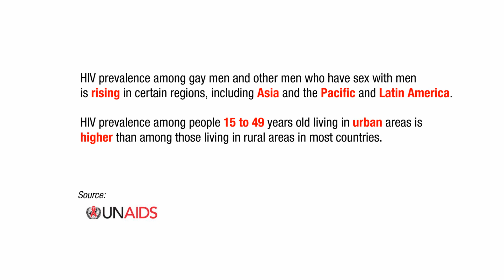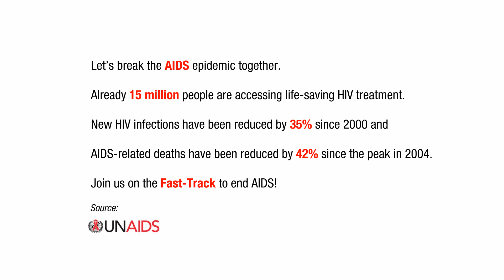ELEMENT HIV Awareness Campaign 2015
Element Magazine is excited to present its second global HIV awareness themed campaign on 1st December 2015. Asia’s leading LGBT media network is honored to appoint legendary actor Peter Le as the ambassador for this campaign.

In this campaign, Eric East accompanies Peter Le, both international stars representing PeterFever Studio, a production based in Los Angeles. Both of them are the iconic Asian faces (and bodies) of the global adult entertainment and represent the changing status of LGBT rights in the first world.

Shot entirely in Los Angeles by photographer Don Pollard, the campaign will feature Peter Le and Eric East completely naked this time for a cause – HIV Awareness. With the slogan “BE FUN, BE SEXY, BE SAFE”, this groundbreaking campaign will flood all social media platforms as well as traditional media. This press release reaches out to all members of the press and public, NGOs, HIV care centres and all Prides in Asia.

This campaign seeks to create awareness for regular HIV testing and safe sex practices in this era of bareback sex. These actors have never done bareback videos. Element Magazine seeks to send this message out: Even adult video actors are responsible and safe. In our slogan, “BE FUN” is often refers to sexual activities, “SEXY” is an alluring factor for sex, and “SAFE” advocates regular testing and knowing your status.

On World AIDS Day 2015, Element Magazine hopes to join UNAIDS on the Fast-Track to end AIDS. We hope our campaign quickens the pace for essential HIV prevention and treatment approaches that will reduce the epidemic to more manageable levels and enable countries to move to elimination phase. One of the Fast-Track’s approach is to stand firm on human rights. This is the reason we added rainbow colours to the red ribbon; to end discrimination against LGBTI people and fight for equal rights to access critical HIV and other health services; to remove the stigma on same-sex relationships between adults where it still is criminalized in some countries.

In line with our campaign, Element Magazine will also roll out editorial support for this message. Starting from December’s issue onwards, Element magazines will carry interviews with leading adult actors from PeterFever Studio, and feature HIV and drug abuse, prevention measures, and other Asian HIV awareness projects to keep this campaign alive and visible in 2016.

Thus, we hope that all HIV care centres, Prides and Circuit Parties to display our posters prominently so the public can be constantly reminded of the importance of HIV awareness and regular testing at the venues. We hope that our posters will send a more light-hearted message out to the public this time.